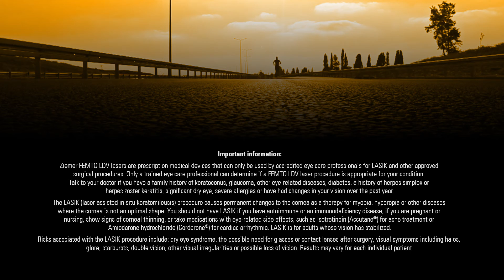Prof. Jod Mehta talks about Z-Lasik laser vision correction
BeschreibungProf. Jod Mehta talks about Z-Lasik laser vision correction and why he thinks that it is a unique and gentle procedure.

Ziemer FEMTO LDV lasers are prescription medical devices that can only be used by accredited eye care professionals for LASIK and other approved surgical procedures. Only a trained eye care professional can determine if a FEMTO LDV laser procedure is appropriate for your condition. Talk to your doctor if you have a family history of keratoconus, glaucoma, other eye-related diseases, diabetes, a history of herpes simplex or herpes zoster keratitis, significant dry eye, severe allergies or have had changes in your vision over the past year.

 The LASIK (laser-assisted in situ keratomileusis) procedure causes permanent changes to the cornea as a therapy for myopia, hyperopia or other diseases where the cornea is not an optimal shape. You should not have LASIK if you have autoimmune or an immunodeficiency disease, if you are pregnant or nursing, show signs of corneal thinning, or take medications with eye-related side effects, such as Isotretinoin (Accutane®) for acne treatment or Amiodarone hydrochloride (Cordarone®) for cardiac arrhythmia. LASIK is for adults whose vision has stabilized.

 Risks associated with the LASIK procedure include: dry eye syndrome, the possible need for glasses or contact lenses after surgery, visual symptoms including halos, glare, starbursts, double vision, other visual irregularities or possible loss of vision. Results may vary for each individual patient.